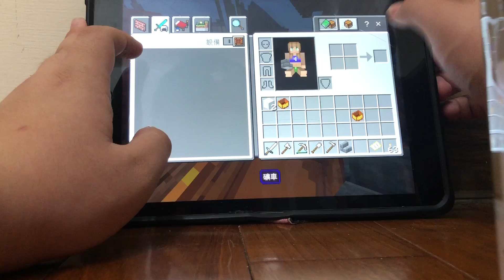當個創世10週年